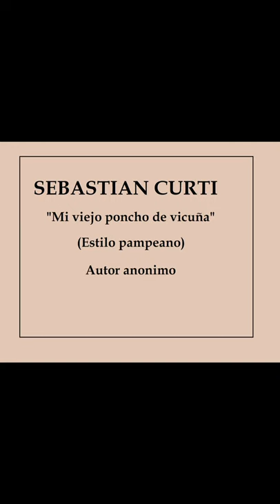MI VIEJO PONCHO DE VICUÑA - SEBASTIIAN CURTI - ESTILO PAMPEANO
Autor anónimo, salvo error u omisión.
Todo lo que se escucha en la grabación lo hice lo arregle y lo ineterprete yo, voz guitarra y arreglos orquestales. Con virtudes y defectos es mi sonido personal.

Letra:

GUARDO UN RECUERDO SAGRADO
QUE  FUE REGALO DE MI PADRE
EL HILO TEJIO MI MADRE
EN OTROS TIEMPOS PASADOS

YO LO QUIERO COMO HERMANO
PORQUE ES MI UNICA FORTUNA
 Y EN ESAS NOCHES OSCURAS
SI ME AZOTA UNA TORMENTA
CUBRE  MI POBRE OSAMENTA
MI VIEJO PONCHO DE VICUÑA

DE MIS ANDANZAS MUNDANAS
YO TUVE MIL ENTREVEROS
MI PONCHO FUE EL COMPAÑERO
EN TODITAS MI GUAPEADAS

EL SALVO LA APUÑALADA
CUANDO A  MATAR ME TIRABA
EL GAUCHO CARLOS OLEAGA
Y SIN ACERTARME NI UNA
DE TODITAS ME LIBRABA

EN LA PRIMERA TOPADA
CAYO EL MAULA PANZA ARRIBA
NO PUDO DECIR PALABRA
PORQUE SE LE IBA LA VIDA

TODA LA GENTE REUNIDA
A MI ALREDEDOR ESTABA
Y MIENTRAS YO ME ENTREGABA
SIN TEMOR A LA PATRULLA
ENVUELTO EN MI BRAZO ESTABA